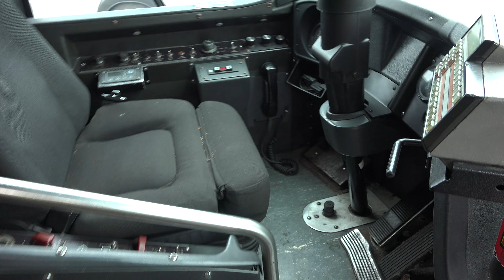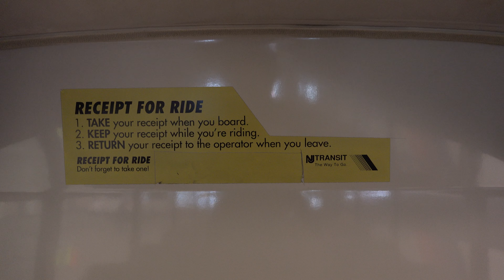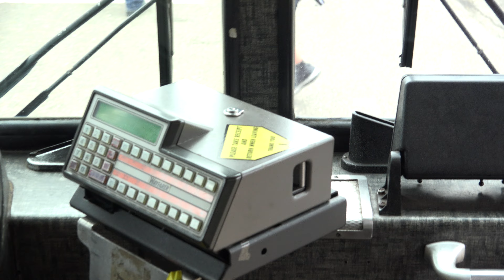BUSTVCHAN WALKTHRU NJ TRANSIT MCI MC9 BUS 6106 AND NOVABUS RTS BUS 2625 NJT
NJTHC